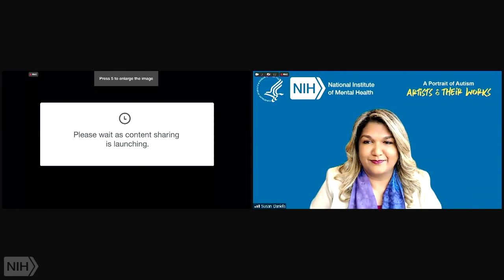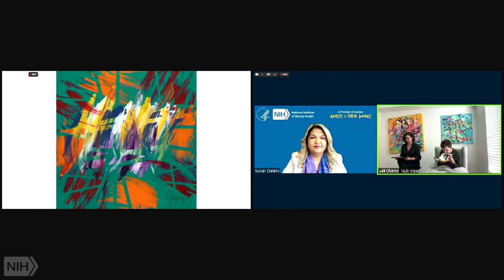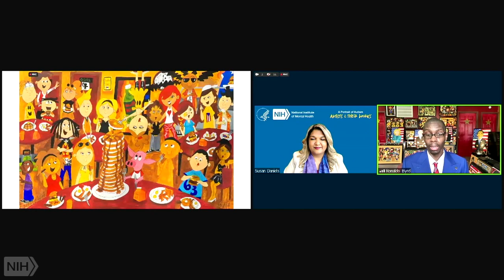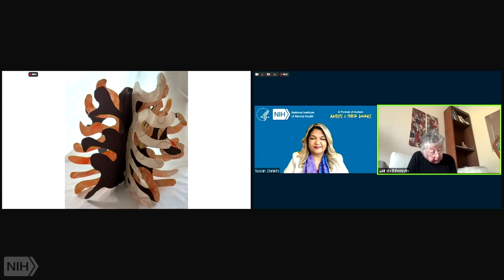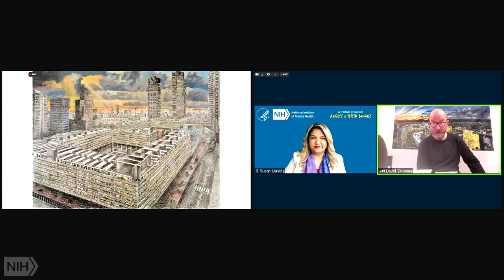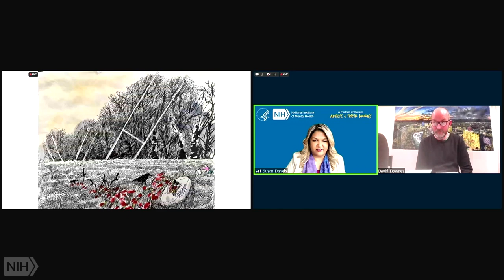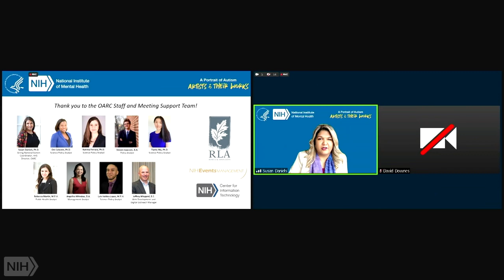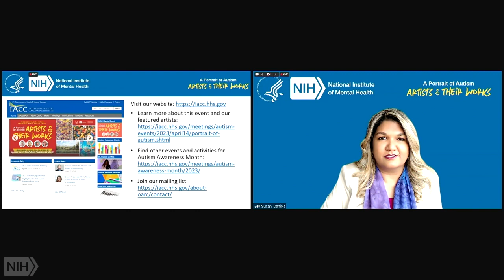2023 NIMH/OARC Annual Autism Awareness Month Event: A Portrait of Autism: Artists and Their Works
The National Institute of Mental Health (NIMH) and the Office of Autism Research Coordination (OARC) are pleased to host their 10th Annual Autism Awareness Month Special Event, A Portrait of Autism: Artists and Their Works. The event will feature 4 artists, who will talk about how their experiences as autistic individuals have shaped their artistic expression. The event will include a sampling of their artwork and a Q&A with the artists.